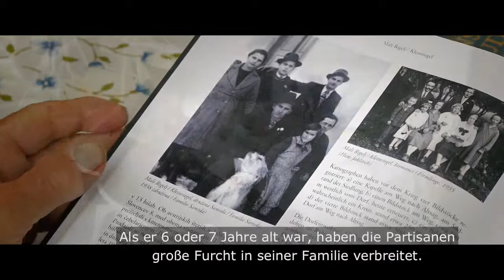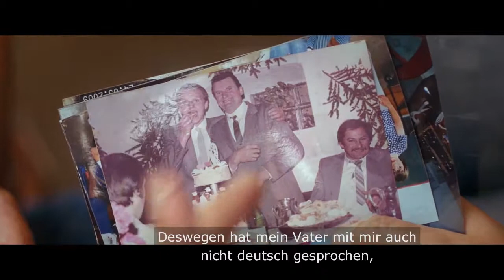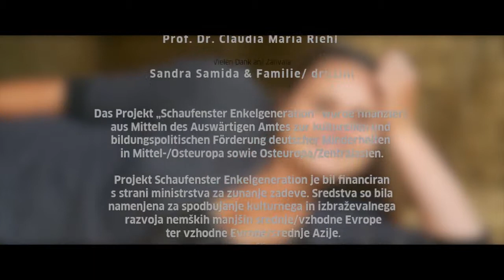Projekt Schaufenster Enkelgeneration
Dies ist der Kanal vom Goethe-Institut Ljubljana, wo Sie kurze Videos von unseren Aktivitäten finden können.